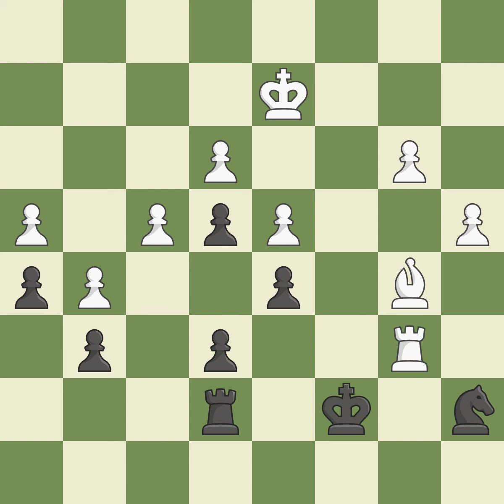Slav Defense: Modern, Quiet, Pin Defense, 5.Nc3, Event: Ch Pan-American Continental, Site:Buenos Ai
Slav Defense: Modern, Quiet, Pin Defense, 5.Nc3, Event: Ch Pan-American Continental, Site:Buenos Aires (Argentina), Date:2003, Round:11, White:Onischuk Alexander (USA), Black:Wojtkiewicz Aleksander (USA), Result1-0, ECOD11, WhiteElo:2653, BlackElo:2539VIII